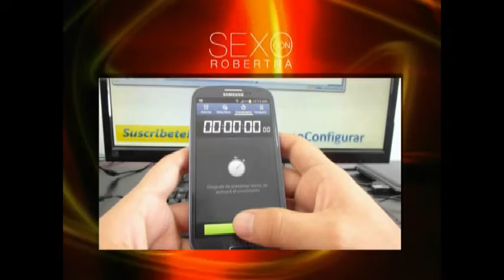Sexocon Robertha: Tarea Sexual de la Semana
Robertha Medina Psicóloga y Sexóloga hablando de: la tarea sexual de la semana.